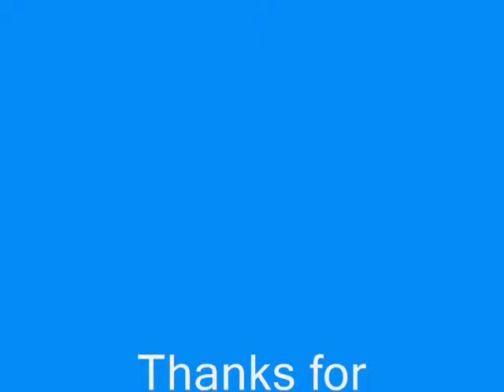Baby animals 101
lots and lots of baby animals...all cuter than ever!!!